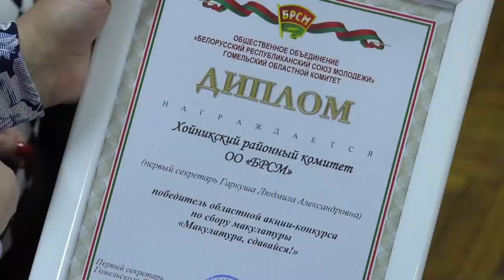«Восстановление святынь. Сокровища родной Беларуси»